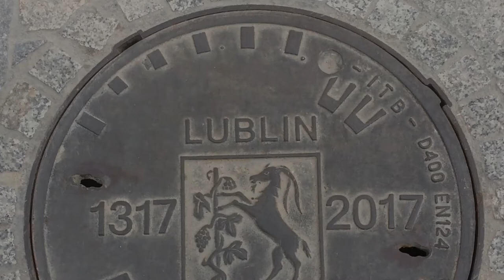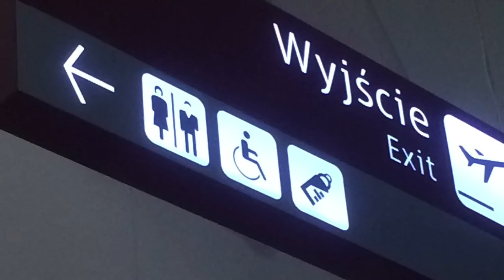Lublin Weekend, september 2018